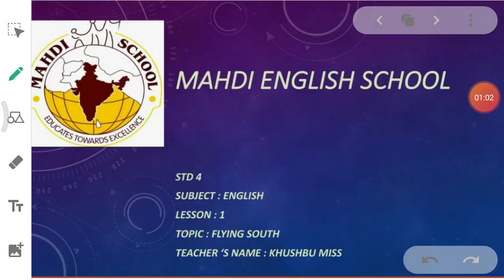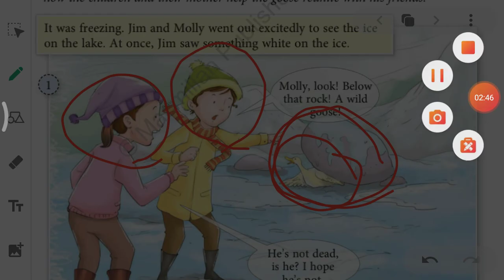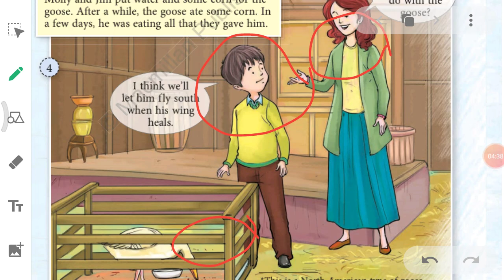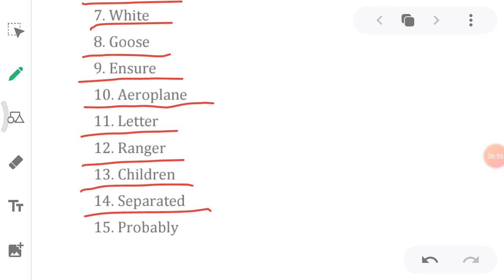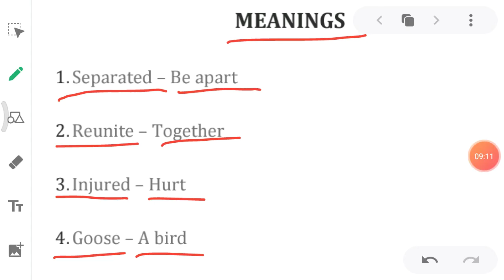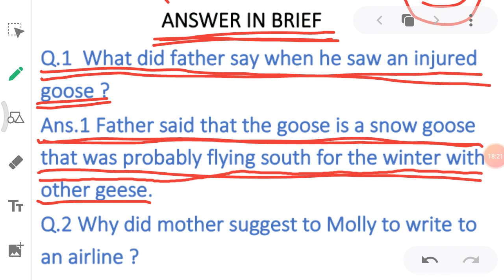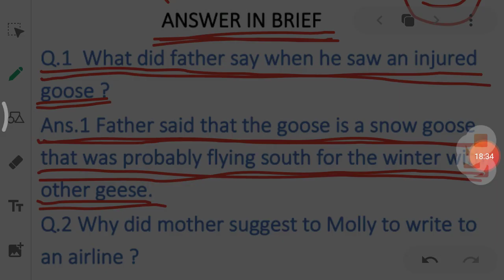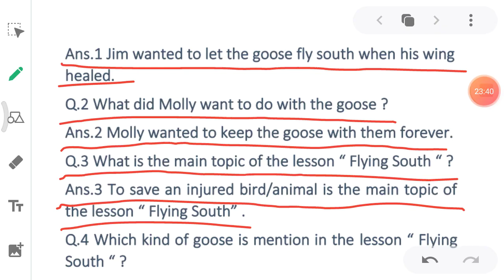STD 4TH SUB-ENG P-12 DT-18.07.2020